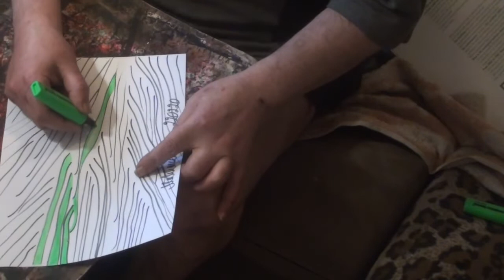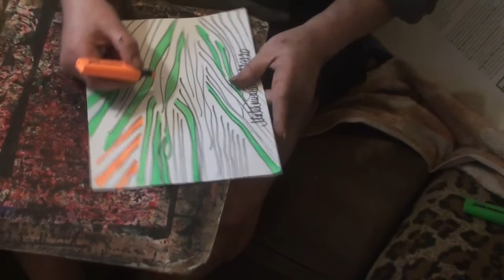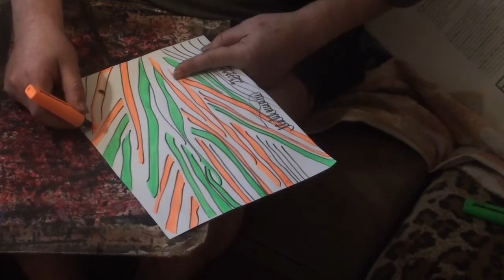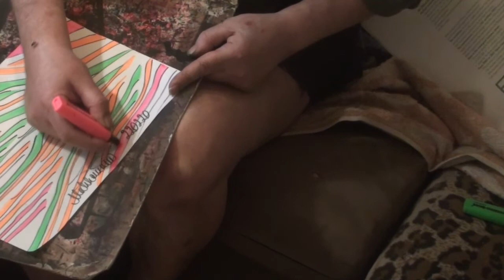Rykäisy ja kultaa - 20.2.2022